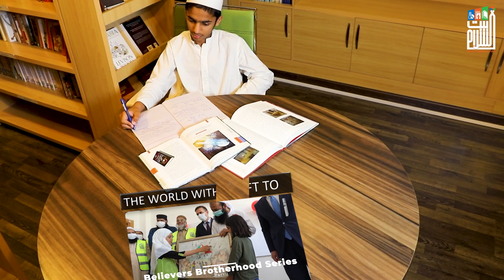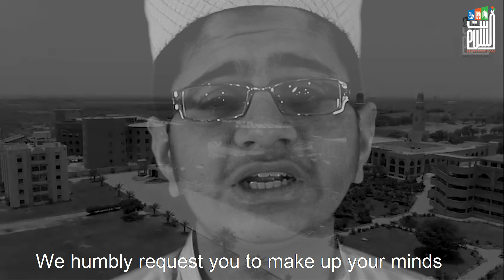LEND ME YOUR EARS (Poetic Video Message by Baitussalam students)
LEND ME YOUR EARS
( Video Nasheed )

A student of Baitussalam voicing the feelings of Madrassa about accusations against the religious institutions.

A request to the people of Pakistan to watch the video with an open mind and heart... 🇵🇰 ❤️